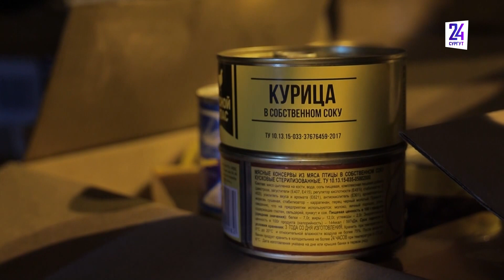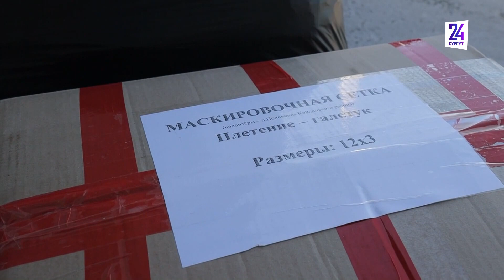Отправка посылок в зону СВО